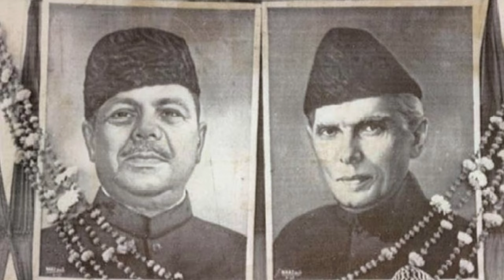Quaid-e-Azam: Muhammad Ali Jinnah - The Living Legend of Pakistan.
Embark on an illuminating exploration of the extraordinary life of Quaid-e-Azam Muhammad Ali Jinnah, the driving force behind the inception of Pakistan. Born on December 25, 1876, in Karachi, Jinnah's early challenges propelled his unwavering commitment to education, culminating in his qualification as a Barrister-at-Law from the esteemed Lincoln's Inn in London. His legal acumen and steadfast advocacy for the freedom of speech came to the fore in the landmark 'Gopal Krishna Gokhale defamation case.' Transitioning from the Indian National Congress to the All-India Muslim League, Jinnah fervently championed Muslim rights, reaching a pinnacle with the historic Lahore Resolution of 1940—a resounding call for a distinct Muslim state. Despite health obstacles, Jinnah led Pakistan to independence, assuming pivotal roles as Governor-General and President. His humility, epitomized by the poignant act of halting his ambulance to assist another, underscored his exceptional character. Jinnah's enduring legacy is rooted in his unswerving dedication and pivotal role in shaping Pakistan's identity.
Subject Categories:
1- History of Pakistan
2- Biography of Muhammad Ali Jinnah
3- Indian Independence Movement
4- Legal Career and Advocacy
5- Formation of Pakistan
6- Political Leadership
7- Muslim League and Partition
8- Legacy of Quaid-e-Azam
9- Nation Building and Governance
10- South Asian Identity
11- Selflessness and Humility
Timestamps:-
00:00 - Introduction: Quaid-e-Azam: Muhammad Ali Jinnah - The Living Legend of Pakistan
00:45 - Early Life and Background
02:10 - Educational Journey and Legal Studies
03:45 - Jinnah's Commitment to Justice and Equality
04:30 - Transition to Indian Politics and Leadership
06:00 - Advocacy for Muslim Rights and Lahore Resolution
07:30 - Call for a Separate Muslim State - Pakistan
09:00 - Role in Pakistan's Independence
10:15 - Post-Independence Challenges and Health Struggles
11:00 - Jinnah's Legacy and Humble Act of Compassion
12:00 - Conclusion: Celebrating Quaid-e-Azam Muhammad Ali Jinnah's Enduring Legacy
Your privacy matters to us. This YouTube video, "Quaid-e-Azam: Muhammad Ali Jinnah - The Living Legend of Pakistan," doesn't collect any personal info from viewers. We use analytics to understand video engagement, and third-party links have their own privacy policies. We don't use cookies or target children under 13. Changes to this policy will be updated here. Enjoy the video while valuing your privacy.